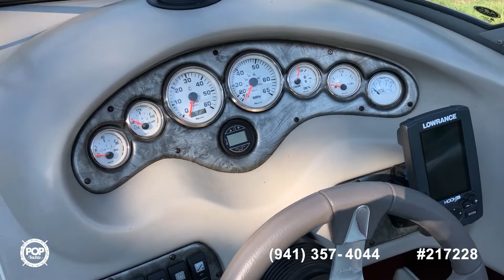[SOLD] Used 2007 Stingray 220LX in Southern Pines, North Carolina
This boat has been sold  (Charlotte, NC).  Viewers who viewed this boat were most likely to view the following comparable listings, which are still for sale:

2001 Sea Ray Weekender in Hampstead, North Carolina - $17,750

2006 NauticStar 210 DC in Fayetteville, North Carolina - $17,250

1990 Cobalt Condurre 252 in Sherrills Ford, North Carolina - $20,500

2004 Glastron GS 249 in Wilmington, North Carolina - $25,999